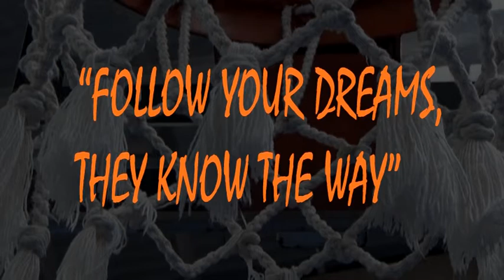MONBASKET Especial Un tiro libre con... ¡Feliz 2017!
1. 01/10/16 LLUIS COSTA
2. 05/10/16 ALEX REINA
3. 12/10/16 NEREA GARMENDIA
4. 19/10/16 ERIC FORNÉ
5. 26/10/16 NACHO MARÍN
6. 02/11/16 MARTA ARBIZU
7. 09/11/16 DAVID JOFRESA
8. 16/11/16 HERNÁN OLAGUIBE
9. 23/11/16 NORA BRITO
10. 30/11/16 MARC BERTOMEU
11. 07/12/16 ALBERT SALAT
12. 14/12/16 CRISTINA HURTADO
13. 21/12/16 FÈLIX LÓPEZ
14. 28/12/16 XAVI GUIA